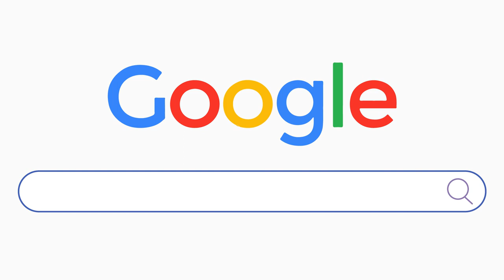Персонажна анімація | Рекламний ролик | Відео реклама | Glodibi | Cтудія бізнес анімації 7030.studio